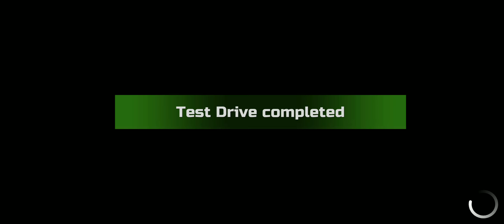car simulator 2/ modified car driving/ open all doors and windows /fast car driving/ p-14